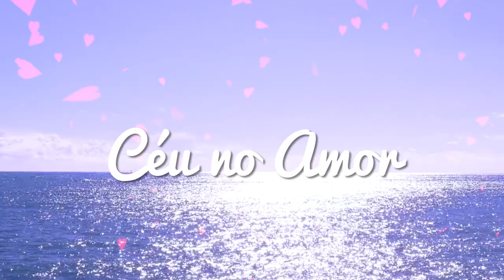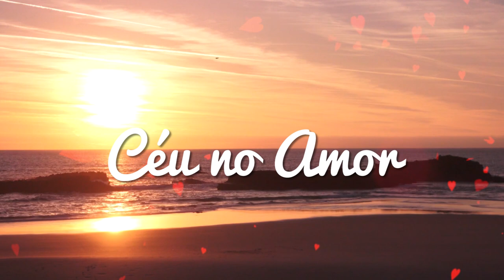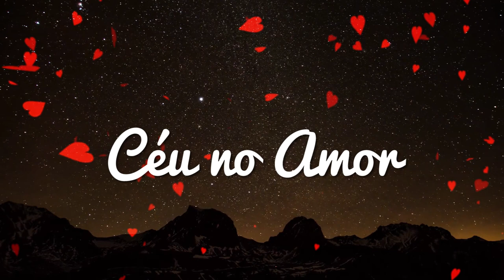HORÓSCOPO SEMANAL - 6 a 12 de NOVEMBRO